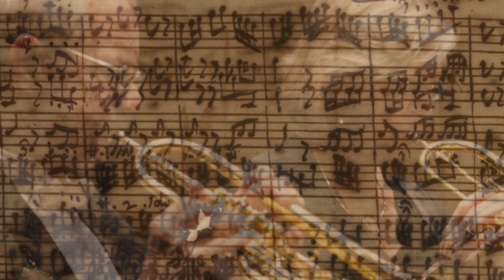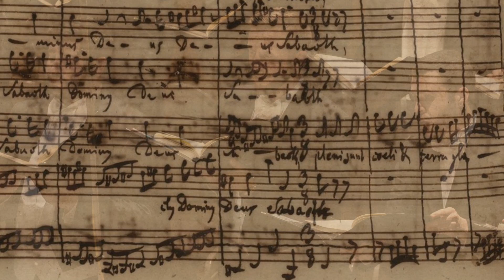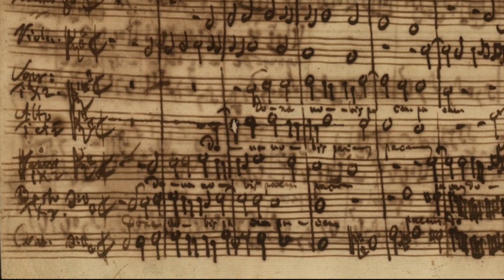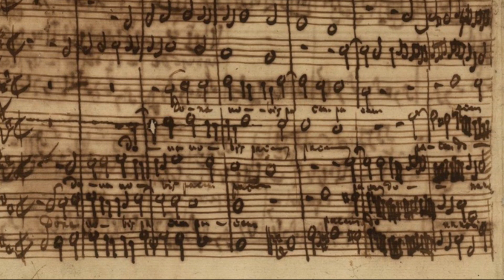Bach's Mass in B Minor—a New Recording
Jane Glover discusses Music of the Baroque's September 2020 release of Bach's Mass in B Minor, recorded live in September 2019 in honor of the ensemble's 50th anniversary. Topics include the genesis of the Mass, the pros and cons of live recording, and some of her favorite excerpts. to purchase.